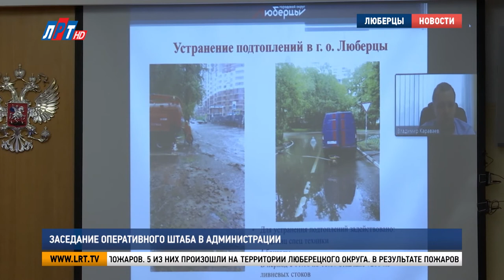Заседание оперативного штаба в администрации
Службы и ведомства городского округа Люберцы продолжают работать в режиме повышенной готовности. Текущие вопросы обсудили на очередном онлайн - заседании оперативного штаба в администрации.

Евгений Романцев, начальник МУ МВД России «Люберецкое»:
"За прошедшую неделю в МУ МВД «Люберецкое» поступило 2100 обращений граждан. По ним возбуждено 47 уголовных дел, из них 39 раскрыто по «горячим следам».."

Такой выдалась неделя у люберецких стражей правопорядка. К повседневным задачам полицейских добавилась еще одна: регулярные патрули водоемов. Кроме того, в округе участились разбойные нападения и грабежи.

"Обращаюсь ко всем гражданам: будьте повнимательнее, учащаются грабежи, разбои, кражи личного имущества после пандемии. Мы продолжаем работать в усиленном варианте.."

Насыщенной была неделя и у огнеборцев. Им предстояло осуществить 60 выездов по сигналу тревоги и потушить 10 пожаров. 5 из них произошли на территории Люберецкого округа.

Павел Иванов, начальник Люберецкого гарнизона пожарной охраны Московской области:
"Один пожар произошел в не эксплуатированном строении, Люберцы, Льва Толстого, 2. Один в кафе на улице Авиаконструктора Миля. В результате пожаров пострадавших нет.."

Чтобы подтопления после дождей не приносили неудобств жителям, в округе создано 4 дежурных бригады. В помощь в устранении последствий Люберецкий водоканал выделил 5 единиц спецтехники.

"Работают ежедневно. Всего за период с 1 июля по 10 июля было откачено 7300 метров кубических ливневых стоков.."

В округе продолжается подготовка к отопительному сезону, ведется плановый ремонт котельных. Сейчас в работе 14 объектов. В связи с этим, горячей воды нет в 600 домах. График отключения разместили на сайте администрации и Люберецкого водоканала. Ремонтируют в муниципалитете и дороги.

"В рамках работ по ямочному ремонту автомобильных дорог ликвидировано 130 ям общей площадью 148 кв.м. Продолжается ремонт автомобильных дорог. Уже завершены работы на 32 участках.."

В Единую дежурную диспетчерскую службу на минувшей неделе поступило более 9 тысяч обращений граждан. Все сотрудники по-прежнему работают в усиленном режиме.